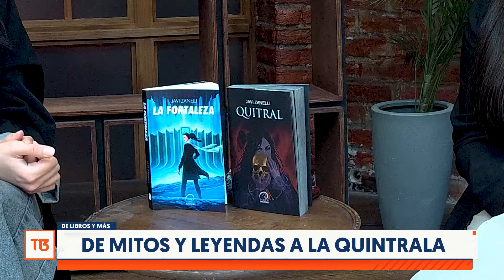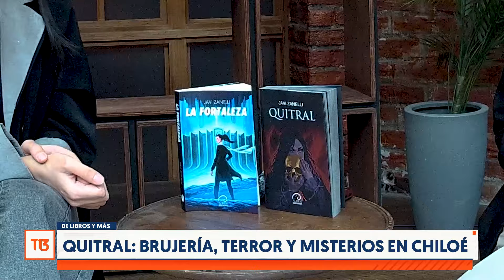Quitral: Magia negra, brujería, mitos chilenos, terror y misterios en Chiloé en un libro